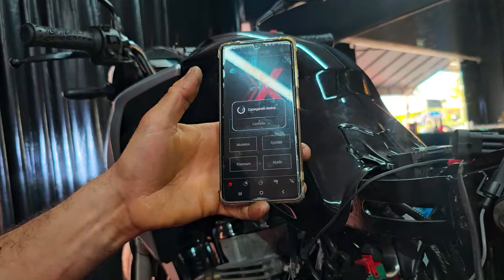QUICKSHIFTER NA START 470cc! VIRO UMA MAQUINA DE DIVERSÃO